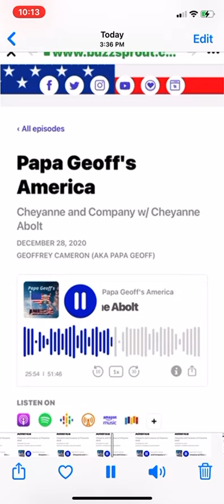Dear Souls speaking kindly beyond words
So yes it is possible if you reach out with love and hope that it comes back onto you. Love you guys thank you